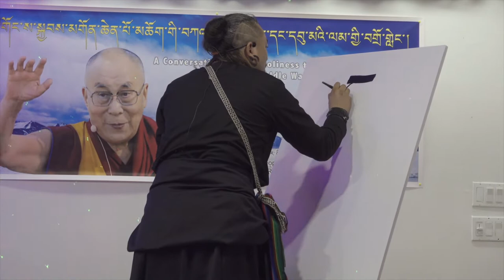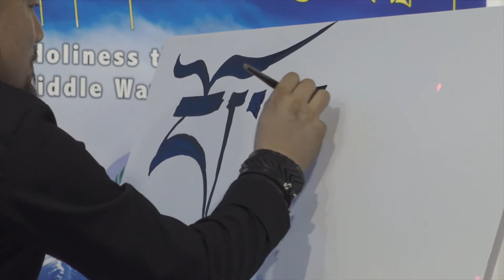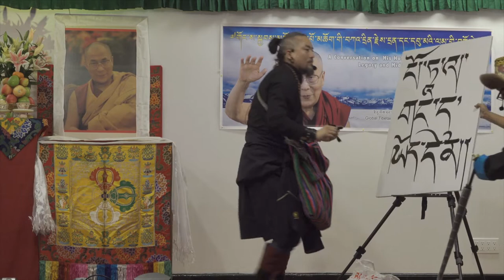Tibetan Drama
TIBETANS ARE ONE WITH ITS TIBETAN SCRIPT

ACT BY :
TAMDING ARTS & TENNOR LA

FILM BY : WILD TIBET PICTURES